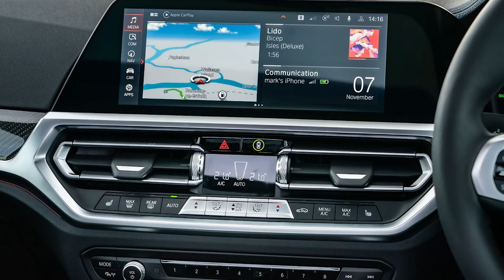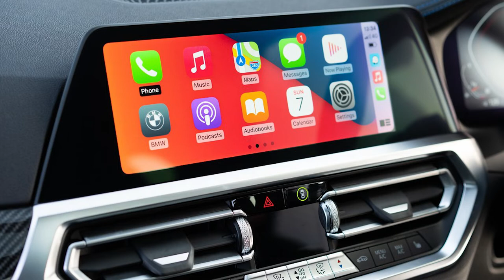BMW M440i Gran Coupe UK - 2022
BMW M440i Gran Coupe [UK]

The new BMW 4-Series Gran Coupé is a car that delivers on so many fronts, combining sporting elegance with driving pleasure and, with five full-size seats, a roomy cabin and a versatile luggage area, it also represents modern functionality that is hard to emulate.

BMW has raised the bar even higher with the new BMW 4-Series Gran Coupé, building on the success of its predecessor. The latest version offers even sharper looks, improved driving dynamics, a superior engine line-up and even more interior space.

Like its recently updated BMW 4-Series siblings, the third body variant in the range adopts the brand's new design language, along with a refined premium ambience in the cabin and a wide array of innovations in the areas of control/operation and connectivity.

Four doors, five full-size seats, a large wide-opening boot and a versatile luggage compartment also ensures the new BMW 4-Series Gran Coupé retains its characteristic strengths in both everyday driving and on longer trip.

Measuring 4,783mm long, 1,852mm wide and 1,442mm in height, the new BMW 4-Series Gran Coupé has dynamic coupé proportions but it is 143mm longer, 27mm wider and 53mm taller than its predecessor, while the track widths have also grown to 1,595mm at the front (+50 mm) and 1,623mm at the rear (+29 mm). This is also an increase of 6mm and 19mm respectively on the track widths of the new BMW 3-Series Saloon. The wheelbase of 2,856mm is 46mm longer than the predecessor's and 5mm more than the 3-Series Saloon.

Choice of rear-wheel drive or xDrive diesel models

Two-stage turbocharging and updated common-rail direct injection technology feature in the 2.0-litre diesel unit in the BMW 420d Gran Coupé and BMW 420d xDrive Gran Coupé. The engine produces 190hp and maximum torque of 400Nm, allowing 0 to 62mph sprint times of 7.3 seconds for the new BMW 420d Gran Coupé and 7.6 seconds for the new BMW 420d xDrive Gran Coupé. The two models post combined fuel consumption of up to 58.9mpg and 55.4mpg respectively.

Efficient four-cylinder petrol engines in the BMW 430i Gran Coupé and BMW 420i Gran Coupé

Upgraded BMW TwinPower Turbo technology has also enhanced the performance of the 2.0-litre four-cylinder petrol engines. The more powerful of the duo has an exhaust manifold integrated into the cylinder head for the first time, resulting in extremely effective exhaust cooling for even cleaner emissions. It generates 245hp and peak torque of 400Nm, enabling the new BMW 430i Gran Coupé to accelerate to 62mph from rest in 6.2 seconds. Its efficiency translates into fuel economy of up to 41.5mpg.

The four-cylinder engine in the new BMW 420i Gran Coupé produces 184hp and peak torque of 300Nm, giving it a 0 to 62mph time of 7.9 seconds. Fuel economy can be as much as 42.8mpg.

Trio of advanced petrol engines

The trio of petrol engines available for the new BMW 4-Series Gran Coupé feature a twin-scroll turbocharger, a High Precision Injection system whose maximum pressure has been upped from 200 to 350 bar, VALVETRONIC fully variable valve timing and Double-VANOS variable camshaft timing, along with cooling and oil supply systems that are now more efficient. Petrol particulate filters have been added to improve their system of emission control.

The six-cylinder in-line unit powering the BMW M440i xDrive Gran Coupé was developed with the racetrack expertise of BMW M GmbH and comes with weight-optimised pistons and con rods as well as a twin-scroll turbocharger with indirect charge air-cooling. It generates maximum output of 374hp from its 3.0-litre displacement with torque peaking at 500Nm. It can sprint from 0 to 62mph in 4.7 seconds yet also return more than 35mpg. Its power is complemented by the distinctive-sounding standard M Sport exhaust system.

Optimised aerodynamics and intelligent lightweight design

The new BMW 4-Series Gran Coupé body includes numerous measures that optimise its aerodynamic properties and have a beneficial effect on both driving dynamics and efficiency. An active air flap control system comprising flaps at the top and bottom, air curtains, streamlined light-alloy wheels and an almost completely sealed underbody serve to channel the airflow effectively. The drag coefficient (Cd) of 0.26 measured for the BMW 420d Gran Coupé, for example, represents a reduction of 0.02 over its predecessor.

An intelligent mix of materials helps to lower vehicle weight and combines with optimised load paths to enhance the body's rigidity and crash safety. The hot-stamped steels and aluminium alloys used for the safety passenger cell are supplemented by multi-phase steels for extra reinforcement.

The front end of the car uses an engine side member made from extruded aluminium profiles and die-cast aluminium spring struts. Other advances over the outgoing model have been achieved through the aluminium construction of the bonnet and front side panels of the new BMW 4-Series Gran Coupé.